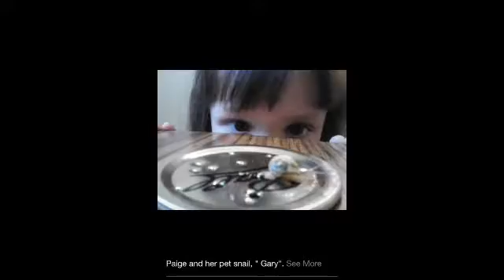Harris Family Pics